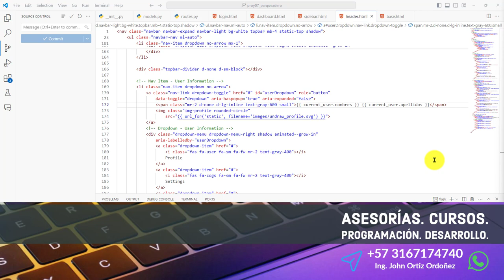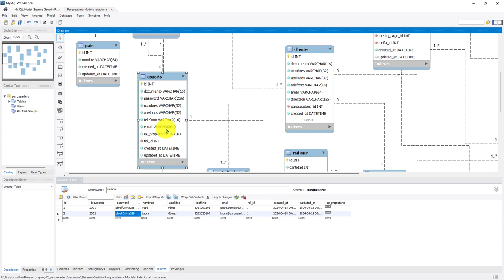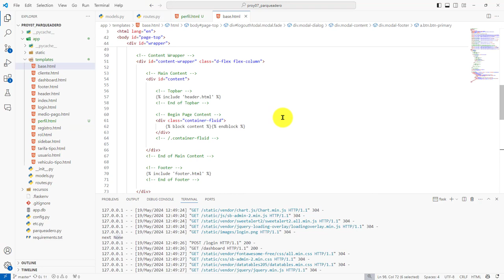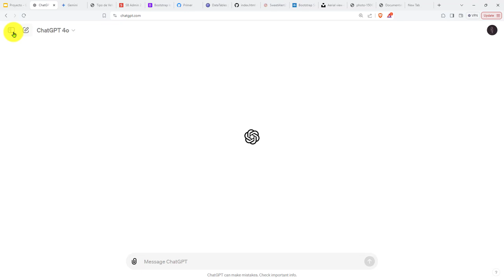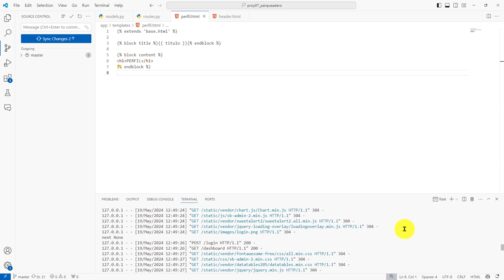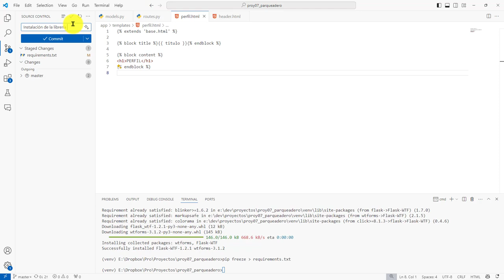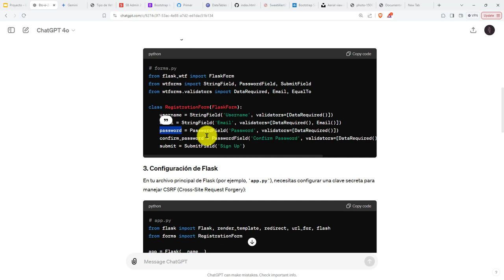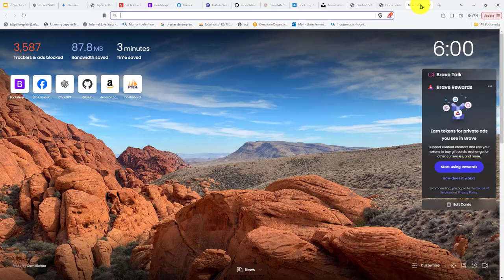242: PROYECTO 7 Página Perfil Usuario - Instalación Flask-WTForms para Trabajar con Formularios Web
242: PROYECTO 7 Página de Perfil de Usuario - Instalación de Flask-WTForms para Trabajar con Formularios Web.